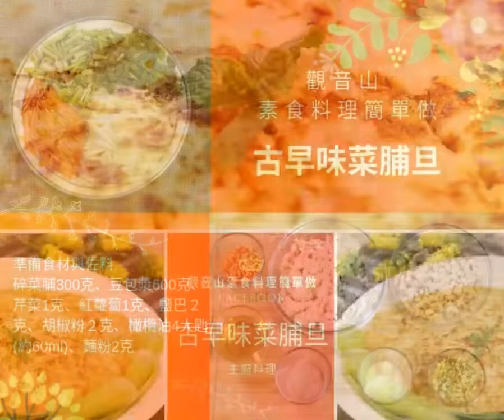懷念的好味道🌿古早味菜脯旦(全素)｜觀音山蔬食館｜龍德上師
深藏記憶中，有媽媽的味道👩‍👧‍👦、有小時候樸實的美味～這道最家常不過、百吃不厭的「古早味菜脯旦」，觀音山蔬食館主廚特別提供❤️純素版❤️，帶您重溫這份簡樸又美好的家鄉美食！🤗

以豆包漿取代雞蛋🥚，搭配鹹中帶甘甜的菜脯，香煎呈現金黃的色澤。不論是豆包漿的視覺呈現或是軟嫩的口感，幾乎與記憶中的菜脯旦無異。😍

無需多餘的沾醬，這道料理就足以讓人吃得一口接著一口掃光好幾碗飯，回味無窮～🤭
這道經典的古早味菜色，千萬不要錯過~趕快一起來製作吧🥳

🥣準備食材與佐料：
碎菜脯300克、豆包漿600克、芹菜1克、紅蘿蔔1克、鹽巴２克、胡椒粉２克、橄欖油4大匙(約60ml)，麵粉2克

🥣素食料理簡單做，開始：
1. 紅蘿蔔洗淨切細小丁；芹菜洗淨切末；碎菜脯洗淨瀝乾，備用
2. 碎菜脯加入豆包漿、芹菜、紅蘿蔔、鹽巴、胡椒粉、麵粉，調味混和均勻
3. 取平底不沾鍋倒入橄欖油熱鍋，將拌好的食材用中小火煎至金黃色即可~😋

這道簡單又美味的料理就完成了~~👏

⭐️特別說明：
如碎菜脯已有足夠的鹹味，可依個人口味，鹽的添加量可自行調整喔~

慈悲的 龍德上師成立「觀音山蔬食館」提倡健康素食、慈悲護生，以"觀音山素食料理簡單做"的理念，提供多款素食食譜，讓您一學就會！😊
🌱觀音山 素食料理簡單做  Follow us🌱

素食環保愛地球，健康營養無負擔，慈悲護生一起來~🥰